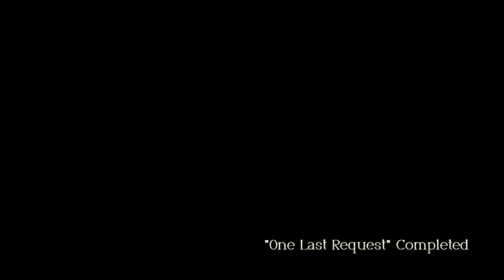One Last Request-Let's Play Triangle Strategy Part 28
Thirty years after the "Saltiron War", a war between three countries of Norzelia, Glenbrook, Aesfrost, and Hyzante that arose over fighting for the scarce resources of salt and iron. Serenoa Wolffort, the new lord of house Wolffort is to be married to his betroth Princess Frederica Aesfrost, to strengthen the bonds between the three countries, but somethings happen and a new conflict will arise.
We made our choice now let's see it through to the end